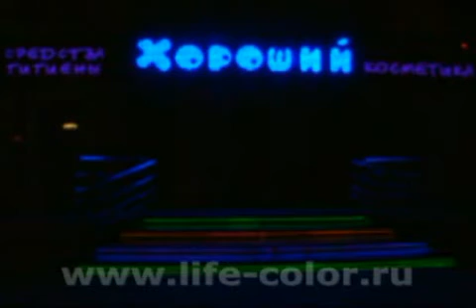Яркая наружная реклама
Светодиодное освещение. Декоративная подсветка. Интерьерный свет. Наружная реклама. Полный комплекс работ от разработки проекта до монтажа оборудования.